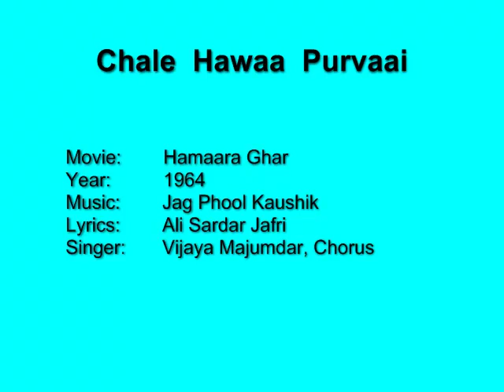Chale Hawa Purvaai - Hamaara Ghar (1964) Vijaya Majumdar, JP Kaushik, Ali Sardar Jafri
'Hamaara Ghar' - another unsung creation of Khwaja Ahmed Abbas.  A very rare offering in the voice of an unfamiliar singer - Vijaya Majumdar.

Movie:     Hamaara Ghar
Year:      1964
Lyrics:    Sardar Jaafri
Singer:    Vijaya Chaudhry, Chorus